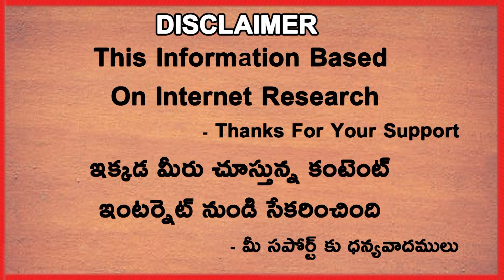Indian Fans Suggest Sanju Samson To Play For Srilanka Team | Telugu Buzz